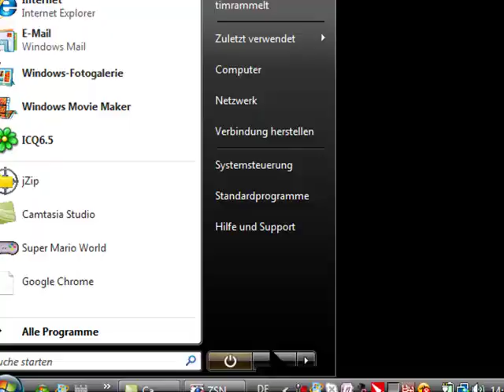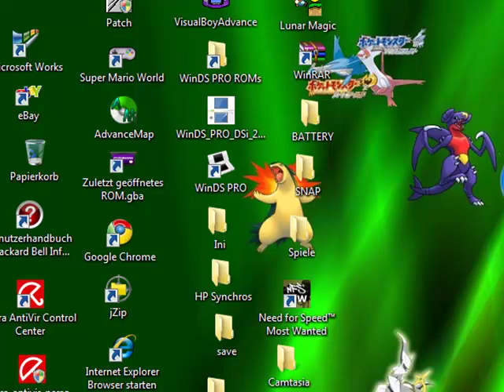Lets Play Mario Hack by Bic110 und punkakagott part 4 Schwer mein Gott